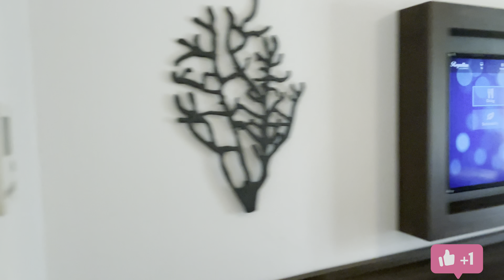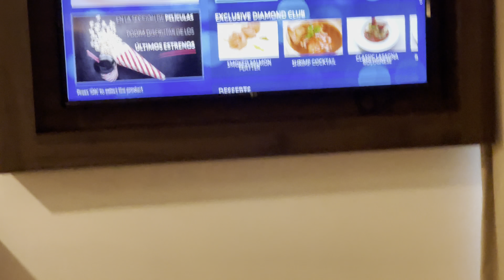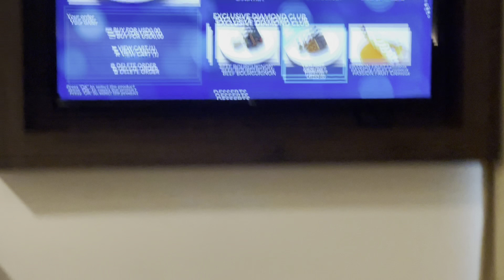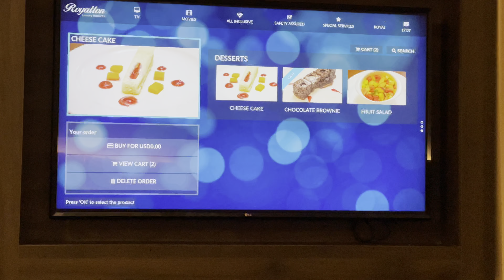Royalton Best Hotel Punta Cana Royalton Splash Punta Cana All Inclusive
Hotel Location & Nearby Attractions
When you stay at Royalton Splash Punta Cana Resort & Spa - All Inclusive in Punta Cana, you'll be near the beach and steps from Arena Gorda Beach. This 4-star property is 1.7 mi (2.7 km) from Punta Blanca Golf Course and 1.9 mi (3 km) from Hard Rock Golf Club at Cana Bay.
Popular Hotel Amenities and Features
Pamper yourself with a visit to the spa, which offers massages. You can take advantage of recreational amenities such as a complimentary water park, a health club, and an outdoor pool. This property also features complimentary wireless Internet access, concierge services, and an arcade/game room.
Business, Other Amenities
Featured amenities include a business center, express check-in, and express check-out. Guests may use a roundtrip airport shuttle for a surcharge, and free valet parking is available onsite.
Restaurants, Bars, Lounge & Dining options
This property is all inclusive. Rates include meals and beverages at onsite dining establishments. Charges may be applied for dining at some restaurants, special dinners and dishes, some beverages, and other amenities.
Grab a bite at GRAZIE TRATTORIA, one of the property's 5 restaurants, or stay in and take advantage of the room service (during limited hours). Snacks are also available at the coffee shop/café. Relax with a refreshing drink from the bar/lounge or one of the 2 poolside bars.
Hotel Accommodations and Guest Rooms
Make yourself at home in one of the 273 air-conditioned rooms featuring minibars and flat-screen televisions. Complimentary wireless Internet access is available to keep you connected. Bathrooms with showers are provided. Conveniences include safes and complimentary bottled water, and housekeeping is provided daily.
Pet Policy for Royalton Splash Punta Cana Resort & Spa - All Inclusive
If you are thinking of bringing your pet (dog or cat) and want to know if pets are allowed at Royalton Splash Punta Cana Resort & Spa - All Inclusive, please read the hotel pet policy. Sometimes the hotel may charge pet fees or have weight limit on pets. The pet policies of Royalton Splash Punta Cana Resort & Spa - All Inclusive are listed below.

Pets not allowed
Service animals not allowed

Additional Hotel Details
Shield between guests and staff in main contact areas
Temperature checks are available to guests
Social distancing measures are in place
Staff temperature checks are conducted regularly
Property is cleaned with disinfectant
Guests are provided with free hand sanitizer
Staff wears personal protective equipment
Masks are available to guests
Bed sheets and towels are washed at a temperature of at least 60°C/140°F
Protective clothing is available to guests
Contactless check-in is available
No cribs (infant beds) available
No rollaway/extra beds available
Property follows sanitization practices of Intertek Cristal (3rd party expert - Global)
No elevators
Property follows a brand or regulatory agency's sanitization guidelines Safety Assured Vacations Protocol (Blue Diamond Resorts)
Contactless check-out is available
Property confirms they are implementing guest safety measures
Individually-wrapped food options are available
Property confirms they are implementing enhanced cleaning measures
Individually-wrapped food options are available for dinner
Individually-wrapped food options are available through room service
Individually-wrapped food options are available for breakfast
Individually-wrapped food options are available for lunch
Commonly-touched surfaces are cleaned with disinfectant

Royalton Splash Punta Cana Resort & Spa - All Inclusive Hotel Amenities
Accessibility
Wheelchair Accessible bathroom
In room accessibility
Beach Facilities
Beach & pool towels
Business, Conference & Meetings
Business center on site
Meeting Room Facilities
Entertainment & Activities
Waterpark access - Free
Fitness Services
GYM - Fitness facilities
Health club & GYM
Games & Sports
Arcade - Game room
General Amenities
Wheelchair accessible – no
General Amenities
Dry cleaning & laundry service
ATM & banking on site
Laundry Room
Internet
Free internet
Computer station
Kids & Childcare Services
Kid's club
Lobby Level Services
Express check in
24/7 front desk
Express check out
Tours - ticket assistance
Safe deposit box at front desk
Luggage storage facilities
Concierge service
Outdoor
Water slide
Terrace on property
Garden on property
Parking Services
Valet parking - Free
Pool Facilities
Outdoor Swimming Pool
Kids pool
Property Features
Smoke free property
Roll in shower
Restaurants & Bars
Bar & lounge
Restaurants & Bars
Coffee & tea in common areas
Number of pool bars -
Café or Coffee shop
Hotel Restaurant
Snack bar & deli
Shopping
Grocery - convenience store
Gift shops or news stand
Spa Services
Full service spa on property
Sauna room
Spa services
Hair salon & barber
Jacuzzi / Spa Tub
Transportation Services
Airport